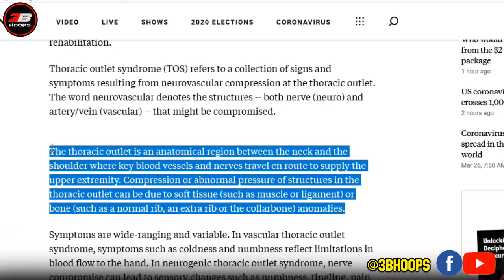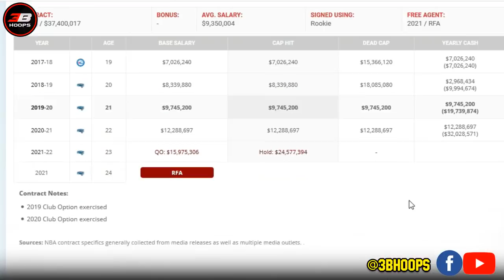MARKELLE FULTZ STORY | ANO NGA BA ANG NAGING PROBLEMA SA BALIKAT NI MARKELLE